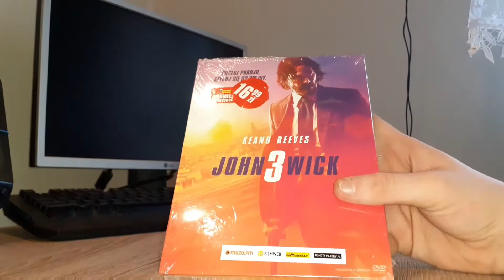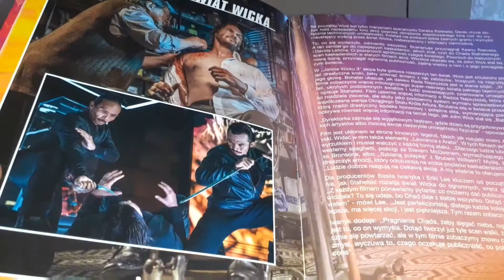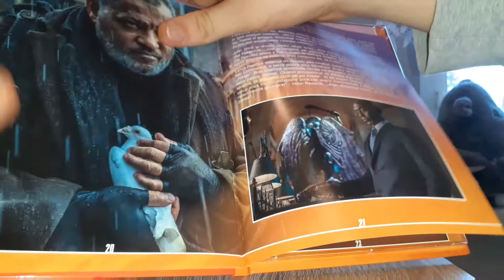JOHN 3 WICK DVD (UNBOXING)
Witam was w nowym filmie w którym przedstawie FILM
FILM - JOHN 3 WICK